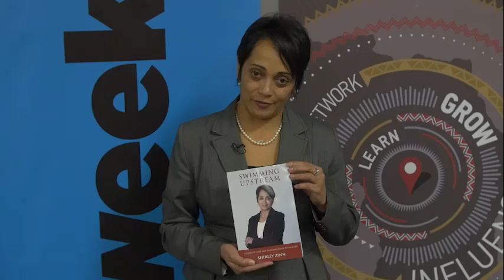WRFY Swimming Upstream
Shirley Zinn is a formidable woman with an amazing story to tell. In her book, Swimming Upstream:
A Story of Grit and Determination to Succeed, she shares her story of courage and triumph over
incredible adversity. Born and raised on the Cape Flats, she never allowed her past to dictate her
future. Despite growing up in an environment of gangsterism, alcoholism and teenage pregnancy,
she relentlessly pursued her goals and forged an impressive academic career – even when faced with
significant odds.
After completing her studies, Shirley set out to conquer the business world. She writes: “Women
make a huge difference when they’re empowered to do what they need to do within the organisation. Smart organisations have
worked this out. When you interpret this in a systematic and thoughtful way, you can realise results you never imagined possible.”
Swimming Upstream is an autobiography that draws attention to the role of nonmaterial resources in shaping the destiny of
disadvantaged youth. It inspires readers to achieve their goals by swimming upstream and being single-minded in getting where they
want to be.